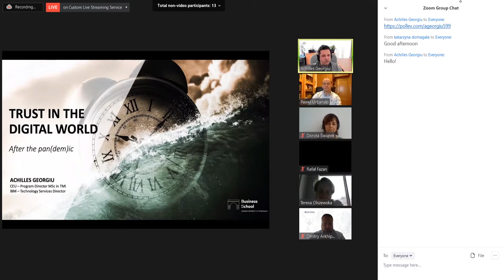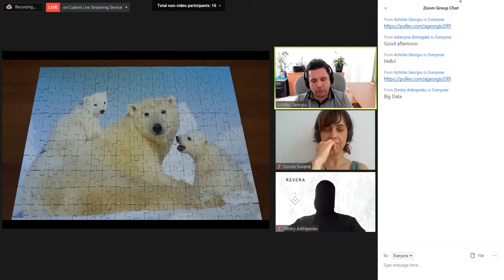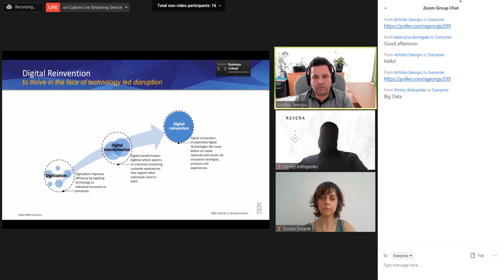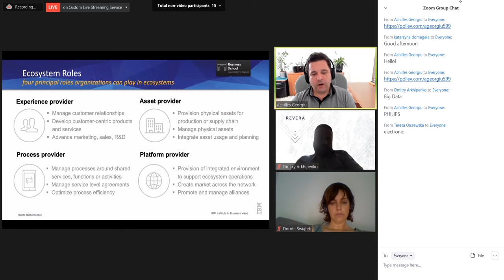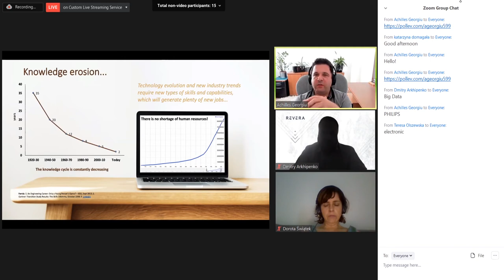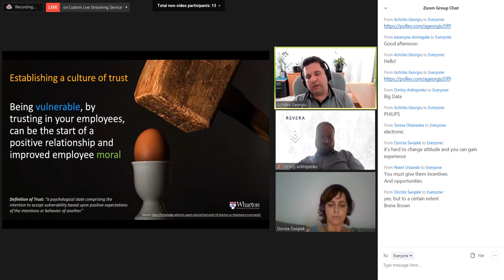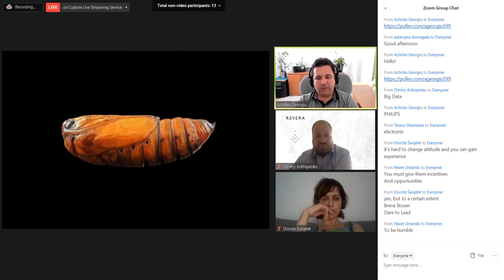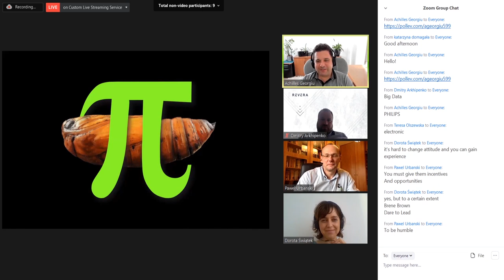Trust in the Digital World - Achilles Georgiu 24.06.2020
Zapraszamy do obejrzenia nagrania webinaru "Trust in the Digital World” prowadzonego przez Achillesa Georgiu.

Join us for an on-line meeting with Achilles Georgiu, Program Director of MSc in Technology Management & Innovation in CEU . "Trust in the Digital World"
Every crisis is always a great challenge for a company, but it also ensures plenty of opportunities if the corporation is ready to leverage them. The pandemic situation has boosted the Digital Transformation of every organisation across the globe, in just a few weeks we transformed more than in the last 10 years. Does the situation also create a new digital divide that will deepen fractures in our society? What shall be the first steps be after the crisis? How to develop a culture of collaboration and trust? Which are the new ways of creating value?

The on-line session will focus on the impacts of COVID-19 on the digital transformation of our company. Find out what can we learn from it and what actions can we take for the future. Join us!